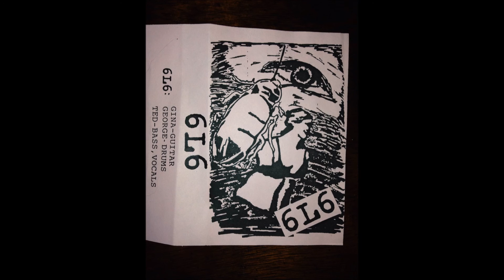6L6 - Light (from the 1992 demo tape)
6L6
Light
from the 1992 demo tape